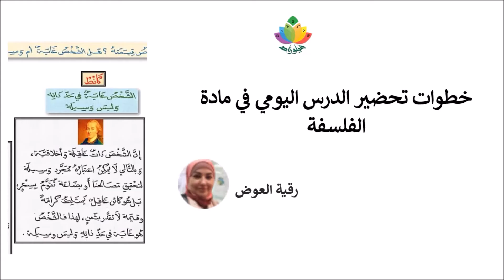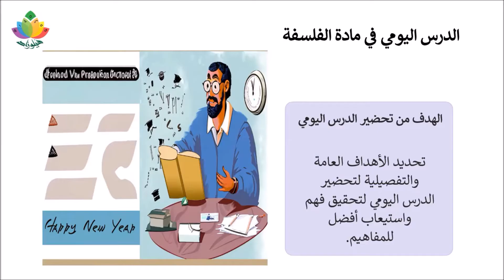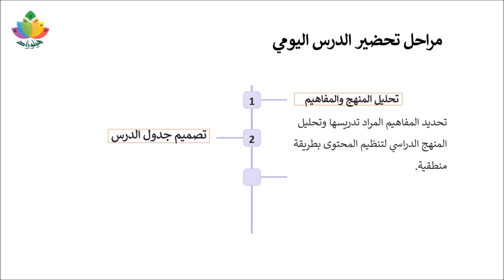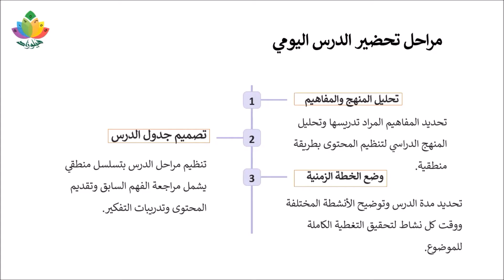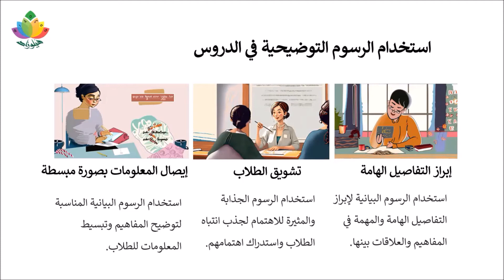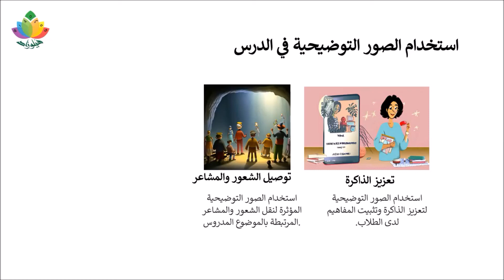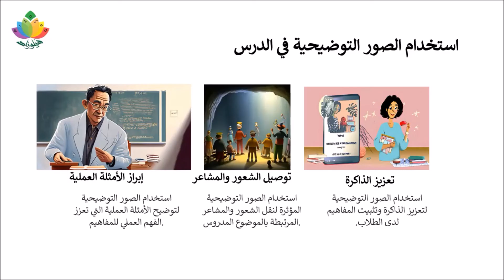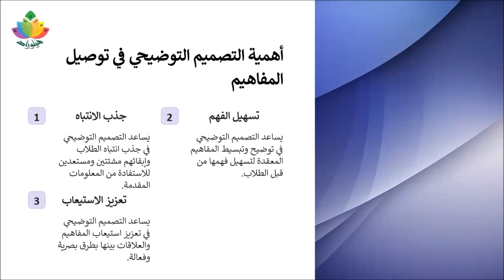خطوات ذكية للتحضير اليومي لدرس الفلسفة. دليلك المثالي للتحضير لدرس الفلسفة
التحضير للنجاح: دليل يومي لدروس الفلسفة
خطوات ذكية للتحضير اليومي لدرس الفلسفةتعليم الفلسفة
في هذا الفيديو المميز، سنأخذك في رحلة تعليمية تجمع بين العقلانية والإلهام لمساعدتك في تحضير دروس الفلسفة يوميًا بطريقة ذكية وفعّالة. ستتعرف على أفضل الممارسات والخطوات التي يمكنك اتباعها لضمان أن تكون جاهزًا للتميز في دروسك الفلسفية.
سنستعرض لك كيفية تنظيم وتخطيط يومك بشكل مثلى لتحقيق أقصى استفادة من وقتك. ستتعلم أيضًا كيفية تطوير مهاراتك في التفكير النقدي وتحليل المواد الفلسفية بفعالية. نقدم لك نصائح قيمة حول كيفية التحضير للدروس وإعداد المواد التعليمية بشكل جذاب.
الفلسفة والتعليم الفعّال
سنقدم لك الأدوات والمواد التي تحتاجها للوصول إلى أعلى مستوى من الأداء الأكاديمي في مجال الفلسفة. تعلم كيف تصبح طالبًا أكثر ذكاء واستعدادًا لمواجهة تحديات دروس الفلسفة بكل ثقة.

انضم إلينا في هذه الرحلة الفلسفية واحصل على أدوات واستراتيجيات تساعدك على تحقيق أقصى استفادة من دروسك وتحسين أدائك الأكاديمي. ابدأ اليوم في تحقيق أهدافك التعليمية بكل ذكاء واستعداد!
قناة تعليم الفلسفة هي مصدر شامل ومتخصص في تعليم مادة الفلسفة بطرق حديثة وفعّالة. تهدف القناة إلى توفير المعرفة والموارد التعليمية التي تساعد الطلاب والمهتمين في فهم واستيعاب المفاهيم الفلسفية بطريقة سهلة وممتعة.
يتميز المنهج المعروض على القناة في تعليم الفلسفة بأسلوبه الحديث والمبتكر، حيث يتم تناول المواضيع الفلسفية الأساسية بشكل مبسط ومناسب للمتعلمين في جميع المستويات. كما يتضمن المنهج الجديد مجموعة متنوعة من الأنشطة والتمارين العملية التي تساعد على تطوير التفكير النقدي والمنطقي للطلاب.
توفر القناة أيضًا مجموعة واسعة من الكتب المتخصصة في تعليم الفلسفة، حيث يمكن للمهتمين بالموضوع الاطلاع على مصادر المعرفة الموثوقة والمفيدة. تشمل هذه الكتب مقدمات للفلسفة، ومبادئها، وتحليل للأفكار الفلسفية الكلاسيكية والحديثة، وأعمال فلاسفة مشهورين في تاريخ الفلسفة.
تعتني القناة أيضًا بتقديم دروس ومحاضرات تعليمية تفاعلية حول التعليم الفلسفي وإشكالياته. يتم استخدام المقاربة بالكفاءات في تدريس الفلسفة، حيث يتم تنمية مهارات التفكير النقدي والتحليلي والاستدلالي لدى الطلاب. توفر القناة استراتيجيات وأساليب تعليمية مبتكرة لتعزيز فهم المفاهيم الفلسفية وتطبيقها في الحياة اليومية.
إذا كنت تبدأ من الصفر في دراسة الفلسفة، فإن القناة توفر دورات مكثفة تمكنك من فهم المفاهيم الأساسية والمبادئ الفلسفية بسهولة ويسر. بالإضافة إلى ذلك، تركز القناة على تعليم الفلسفة للأطفال والمبتدئين، حيث يتم توفير محتوى ملائم ومناسب لفهمهم وتطبيقه.
تعتبر القناة مرجعًا مهمًا لتدريس الفلسفة للأطفال في الوطن العربي، حيث تقدم مقاطع فيديو تعليمية مصممة خصيصًا للأطفال، تشرح المفاهيم الفلسفية بطريقة بسيطة وشيقة. تهدف القناة إلى إثراء التعليم الفلسفي في المنطقة وتعزيز فهم الطلاب للمفاهيم الفلسفية الأساسية وقدرتهم على التفكير النقدي والتحليلي.
روابط الإنضمام الى قنوات التلغرام
فيلوزاد طلاب: